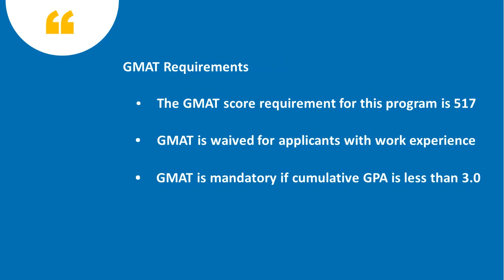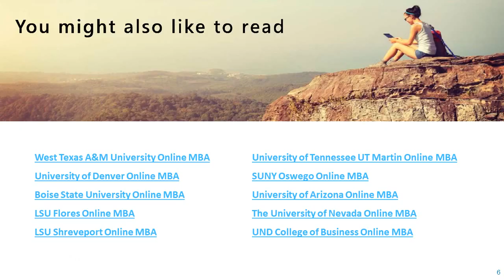Creighton Heider college of Business Online MBA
Creighton University’s Master of Business Administration (MBA) is designed to provide essential training for professionals whose goal is to influence and impact the business world.
Learn more about Creighton Heider College of Business Online MBA program